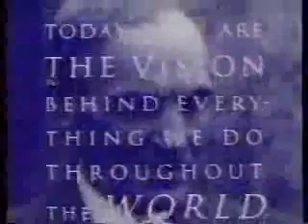KNDO/NBC commercials, 1/2/1994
Aired during Meet the Press.
- ITT
- Ford
- GE Profile Refrigerator (Commercial Break)
- Charles Schwab
- United Airlines
- ADM (Reducing Carbon Monoxide)
- GE Profile Convection Range
- Dateline NBC promo
- The Bon Marche
- Physicians Mutual (partial - I think it's for them)